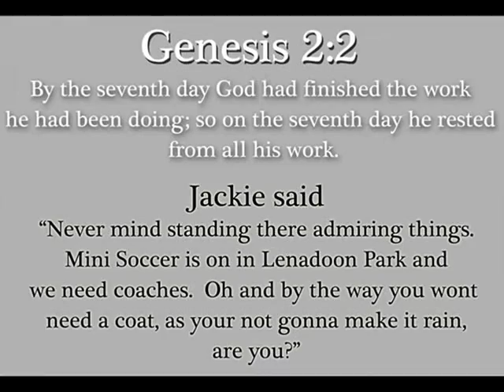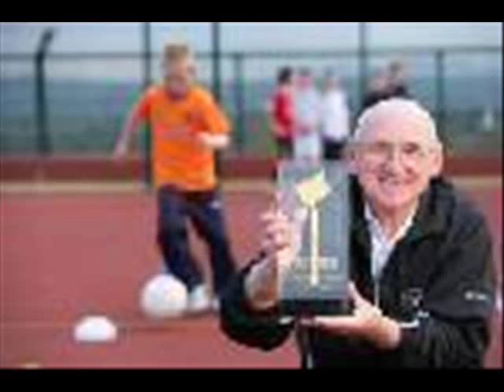jackie maxwell sopfc.wmv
JackieMaxwell. Died June 24th 2012.